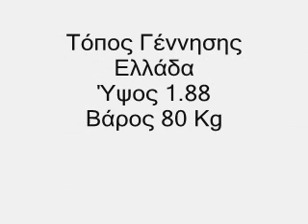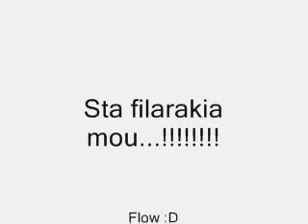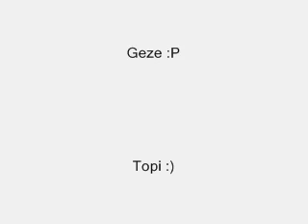Goalkeepers for my friends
gia ta filarakia mou